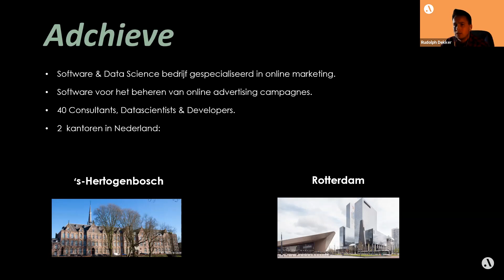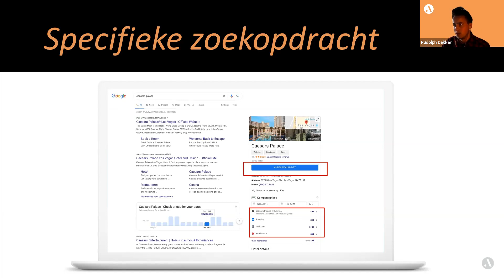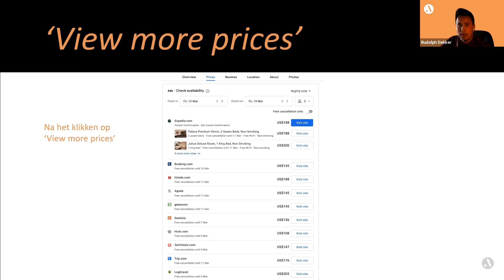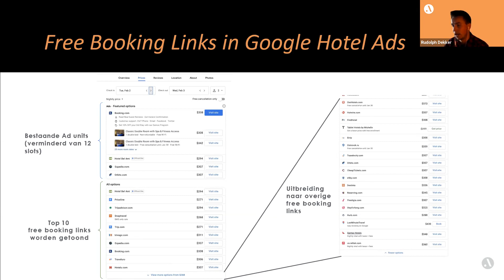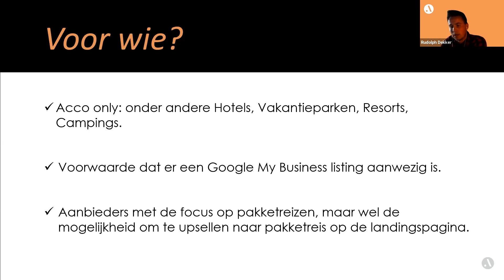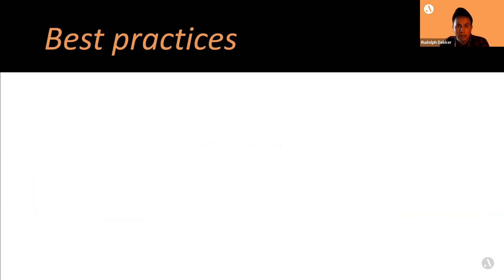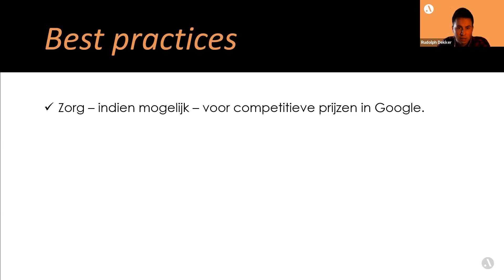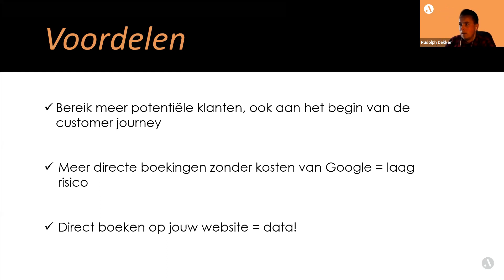Kennissessie: Alles over de gratis boeking links van Google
De afgelopen 12 maanden zijn zowel voor de reizigers als voor de reisindustrie zeer moeilijk geweest. Google wil de reisbranche ondersteunen en maakt het mogelijk dat alle hotels en reisorganisaties wereldwijd gratis kunnen verschijnen met boeking links voor hotels op

Rudolph Dekker van ADchieve en Corné den Braber van RED Online Marketing leggen je in deze video alles uit over de gratis boekingslinks van Google.